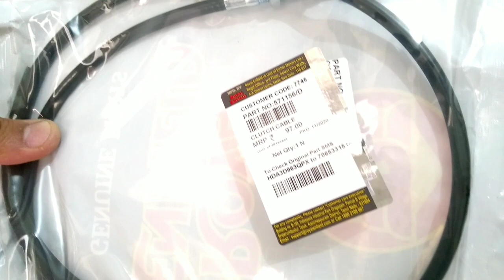Royal Enfield | Clutch Wire Installation Technique | Clutch Wire Change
Hello friends,
                     In this video I will tell you how you can install the clutch wire of your Royal Enfield in your home or during riding.So watch friends video.